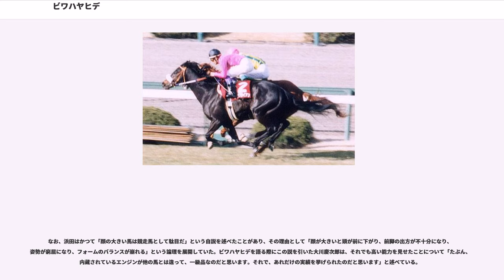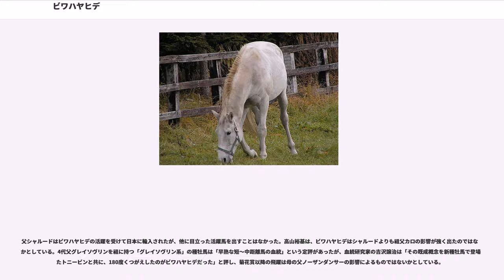ビワハヤヒデ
1992年に中央競馬でデビューし、早くから頭角を現す。翌1993年のクラシック三冠路線ではナリタタイシン、ウイニングチケットと共に、それぞれの頭文字から「BNW」と呼ばれたライバル関係を築き、ビワハヤヒデは三冠のうち最終戦の菊花賞を制した。1994年には古馬（5歳以上馬）最強馬として確固たる地位を築き、天皇賞（春）、宝塚記念を優勝。同年、半弟（異父弟）のナリタブライアンがクラシック戦線で圧倒的な強さを見せ、年末の有馬記念での兄弟対決に期待が寄せられたが、天皇賞（秋）でビワハヤヒデが故障、引退したことにより実現せず終わった。通算16戦10勝。デビュー以来の15戦連続連対（2着以内）はシンザンに次ぐ中央競馬史上第2位の記録である。1993年度JRA年度代表馬および最優秀4歳牡馬、1994年度同最優秀5歳以上牡馬。

競走馬引退後は種牡馬となったが、中央の重賞勝利馬を出すことはできず、2005年より功労馬として余生を送っている。

"※以下、競走馬引退までの馬齢は2000年以前に使用された旧表記（数え年）で記述する。"

母パシフィカスは1990年にイギリス・ニューマーケットで開催されたセリ市で、日本から参加していた早田光一郎に落札された。当時無名の種牡馬シャルードの仔を受胎した状態で、日本への移動後は早田が経営する早田牧場新冠支場へ運ばれ、出産を迎える予定だった。しかし当時はバブル景気の好況で欧米から続々と繁殖馬が輸入されていたため、検疫許可が大きくずれ込み、成田空港到着時には出産予定日が間近に迫っていた。パシフィカスは急遽福島県の早田牧場本場に運ばれ、3月10日、イギリスからの持込馬として後のビワハヤヒデを出産。こうした経緯からビワハヤヒデは戦後の競走馬としては数少ない福島県産馬となった。

生後1カ月の頃、馬選びの代理人業を行っていた日西牧場社長・高山裕基に見初められ、高山が勧めた馬主の中島勇に購買された。同年秋に中島から馬の検分を求められた後の管理調教師・浜田光正は、当時の印象について「まだ身体ができてない感じだった。体型的にも頭が大きくて、脚も太かった。規格から外れた感じだよね。ただ血統が良かったから。肌にノーザンダンサーというのはなかなかいない。だからビワハヤヒデの体型的なものは、それほど気にしなかった」と語っている。2歳秋に牧場の牧柵に激突し、右前肢ヒザ下の管骨付近の皮を10cmほど木でえぐる事故を起こす。幸いにも傷が中筋には到達しておらず大事には至らなかったが、わずかでも事故の箇所がずれて腱を損傷していたら競走生命を絶たれていたほどの怪我であり、傷痕は後々まで残った。

競走年齢の3歳に達した1992年4月1日、滋賀県栗東トレーニングセンターの浜田厩舎に入る。競走名は中島が使用する冠名「ビワ」に、「速さに秀でる」との願いを込めた「ビワハヤヒデ」とされた（「ハヤ」は早田牧場の「早」ともされる）。

当初は8月の小倉開催でのデビューが予定されていたが、体調を崩したことから9月13日の阪神開催で初戦を迎えた。浜田は熊沢重文に騎乗を依頼したが、同じ新馬戦でデビューするダンシングサーパスへの騎乗を理由に断られ、岸滋彦を鞍上に迎えた。当日は2番人気に推されると、2着に大差（10馬身以上）、タイムにして1秒7差をつけて圧勝した。続くもみじステークスもレコードタイムで勝利。その次走に浜田は京都3歳ステークスを見据えたが、「重賞を」という中島の要望を容れ、前2走から距離が200m短縮されるデイリー杯3歳ステークスに出走。浜田は「前半取り残されないか」と危惧したが、2着に2馬身弱をつけ、芝1400mの3歳レコードを一挙に1秒2短縮する1分21秒7のタイムで勝利した。

12月13日に迎えた3歳王者戦・朝日杯3歳ステークスでは、単勝オッズ1.3倍という圧倒的な1番人気に支持された。レースでは道中中団から最終コーナーにかけて進出したが、直線ほぼ並ぶ形で抜け出したエルウェーウィンにハナ差競り負け、2着と敗れた。初の敗戦を喫してシーズンを終えたが、当時の規定では外国産馬であるエルウェーウィンに翌年のクラシック競走への出走権はなかったため、クラシック路線に向けての最有力馬という評価は確かなものであった。

4歳となった翌1993年初戦には、東京優駿（日本ダービー）を見越して同場開催の共同通信杯4歳ステークスに出走。単勝オッズは再び1.3倍の本命となったが、先行したマイネルリマ...